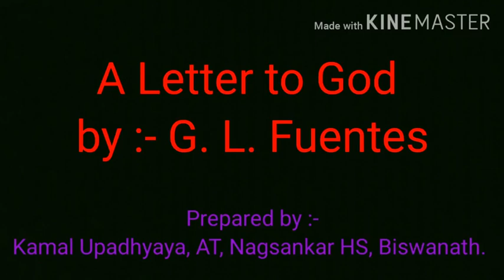HSLC 2022: English Text : A Letter to God : Grammar Gyan : Online Class: SEBA Class 10 English: QnA.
A Letter to God from First Flight, HSLC 2021 english text and all question and answers for assam students under Seba

General Principles of Teaching
Maxims of Teaching for Assam High School TET and CTET

Assam High School TET 2019
English grammar and pedagogy
clause
English Pedagogy
a letter to God
HSLC SEBA English text first flight
seba online class
seba online classes
seba online classes 2020
assam seba online class
seba online channel
seba online course
seba english class 10
seba class 10 english syllabus
seba class 10 english question answer
class 10 english seba board
seba class 10 english grammar